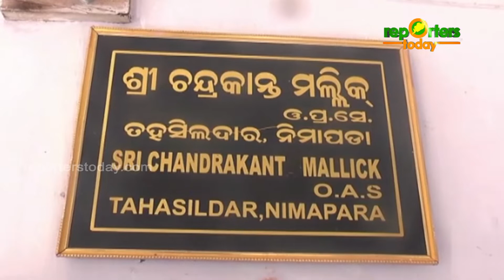ନିମାପଡା ଅଞ୍ଚଳରେ କାଳବୈଶାଖୀର ପ୍ରଭାବରେ ବ୍ୟାପକ କ୍ଷୟକ୍ଷତି